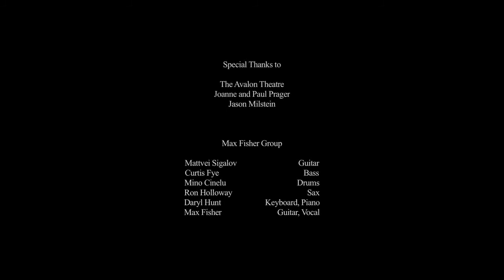Max Fisher Baby I'm A Man live w Mino Cinelu and Ron Holloway and band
Max Fisher performs "Baby I'm a Man" at the Historic Avalon Theatre/H-13